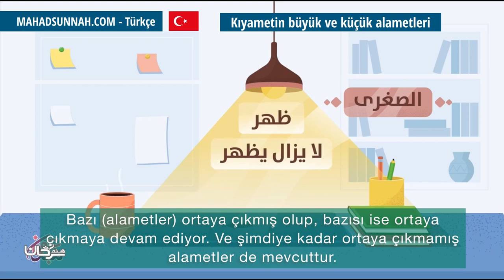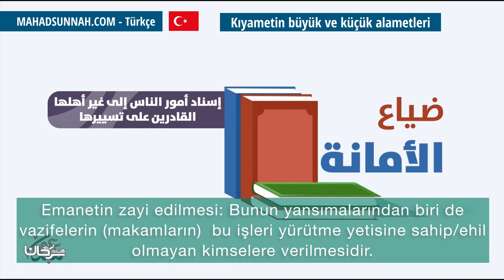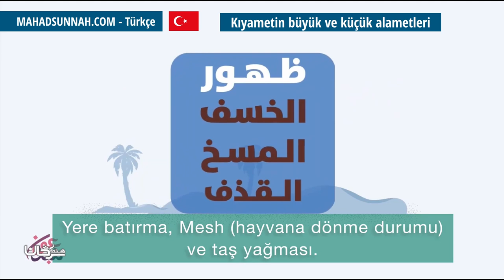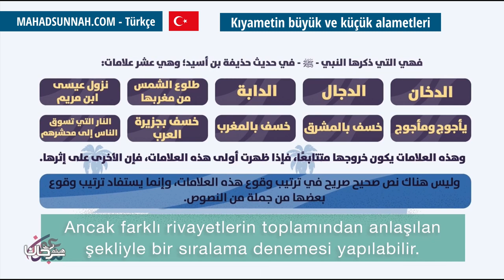Kıyametin büyük ve küçük alametleri علامات القيامة الكبرى والصغرى